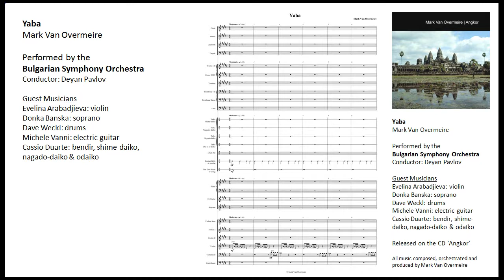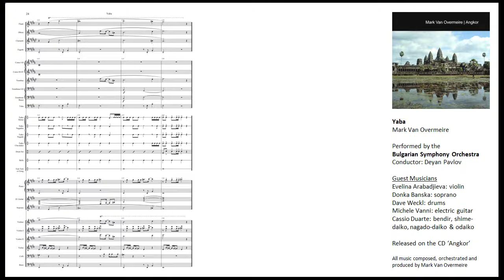(Full Score) Mark Van Overmeire - Yaba | Bulgarian Symphony Orchestra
I'm very happy to let you know that I am a finalist of the 2012 International Songwriting Competition (ISC) with 'Yaba'. The song is competing for the top prize in the Instrumental category.

Yaba

Bulgarian Symphony Orchestra
Conductor: Deyan Pavlov

Guest Musicians
Evelina Arabadjieva: violin
Donka Banska: soprano
Dave Weckl: drums
Michele Vanni: electric guitar
Donka Banska: soprano
Cassio Duarte: bendir, shime-daiko, nagado-daiko & odaiko

Released on the CD 'Angkor'

Composed and orchestrated by Mark Van Overmeire

Copyright Mark Van Overmeire

AVAILABLE ON